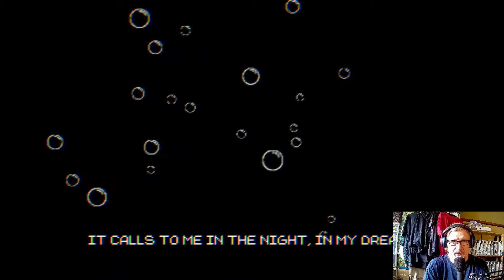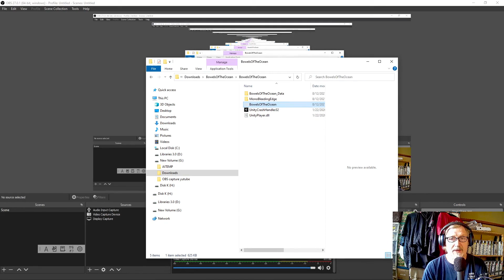Free Indie Horror Games - Season 01 - Episode 01 - Bowels Of The Ocean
In this first episode, I'll don scuba gear, hold on to my spear gun, dive under the waves, to feed a hungry entity. What can go wrong?
As these are free games, I will not comment on the quality of them. Judge for yourself.

Like or dislike the clip, that's entirely up to you and fine with me either way.

Feel like supporting me directly?

In that case, thanks in advance.

In that case too, thanks in advance.